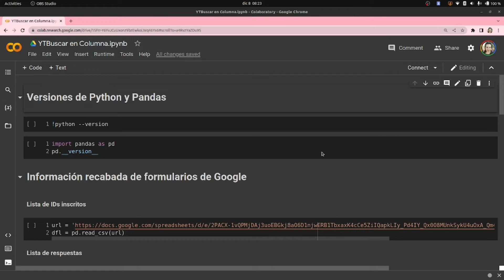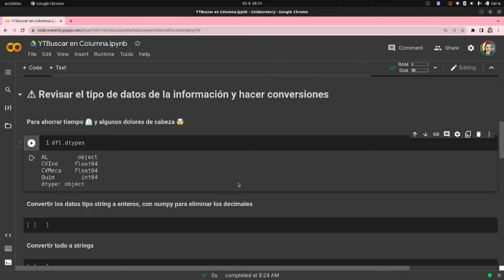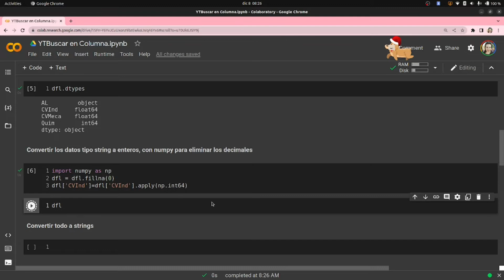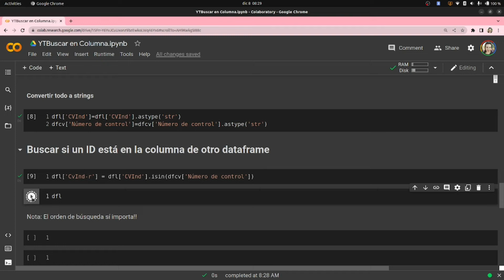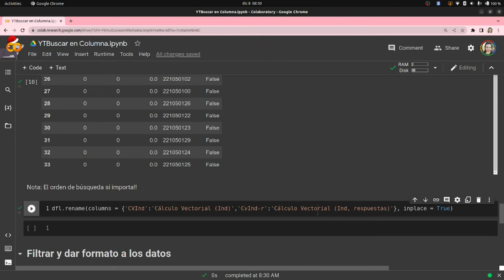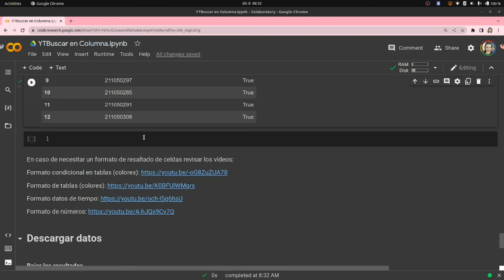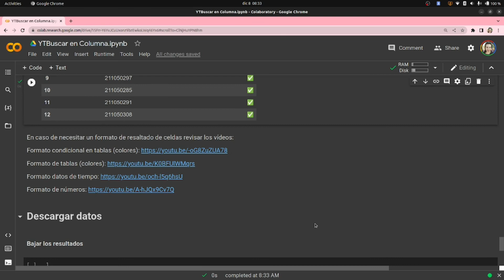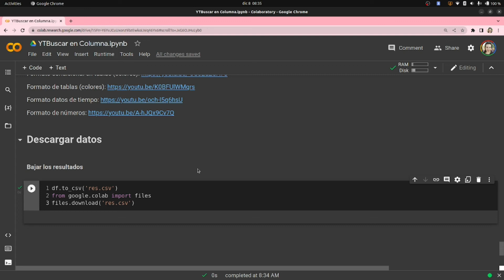🕵️ + 🐼 Buscar valores de una columna en otra columna de otro dataframe | pd.isin | Pandas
Si necesitas verificar que alguien ya contestó una encuesta, o ya hizo su registro con la instrucción de pandas isin es muy sencillo y rápido, aquí te mostramos un ejemplo paso a paso, y además te indicamos cuál es uno de los errores más comunes a la hora de hacer comparación de datos y..cómo resolverlo.
🔗 Links que mencionamos en el vídeo:
💻 Datos que usamos en el vídeo
🐍+🐼 Revisa las versiones de Python y Pandas con las siguientes líneas:
!python --version
import pandas as pd
Pd.__version__
💻 Línea para mostrar más líneas del Filtro  con Pandas
pd.set_option('display.max_rows', 500)
00:00  Leer información desde csv como una url
00:58  Revisar el tipo de datos y hacer conversiones a string
05:00  Buscar si los ID’s de una columna, se encuentran en otra
08:41  Filtrar y dar formato a los datos
09:39  Descargar datos

😉 Nuestro blog:
🤓Otros vídeos que pueden ser de utilidad:
ivozIb2NBVVL0Scs_nIGRUb9dW5U
📷Imagen de fondo en el Thumbnail:
Imagen de mohamed Hassan en Pixabay